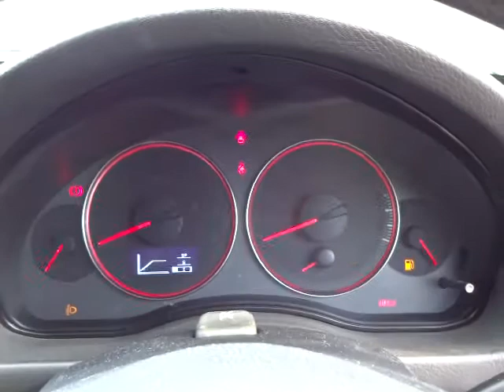スバル レガシィ ツーリングワゴン 2.0GT スペックB エンジン音 (A029)